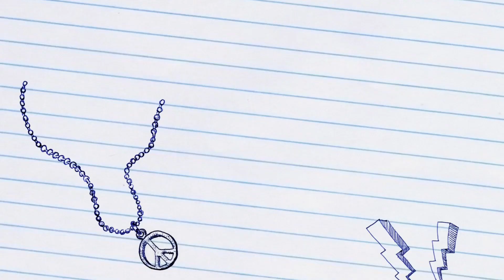Bible Teaching: Moses Part 4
Make sure to watch to the end...